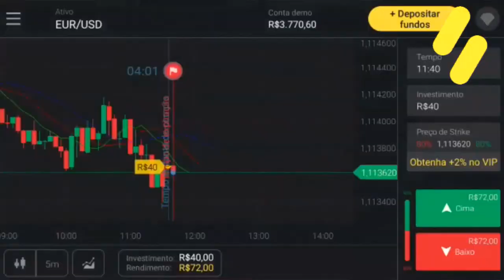🚨 EU NÃO AGUENTO MAIS! | DESABAFO REAL! | O VÍDEO MEU QUE O JOGO ABERTO CORTOU!